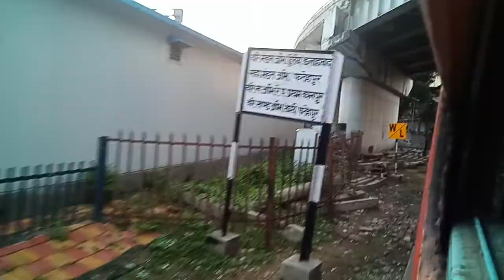September 4, 2020